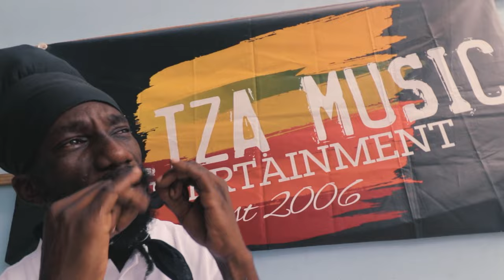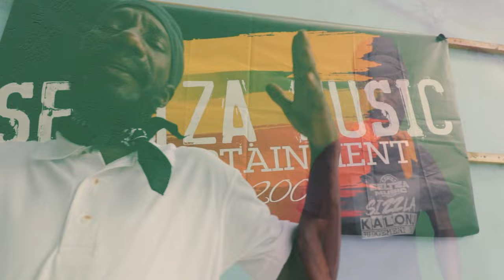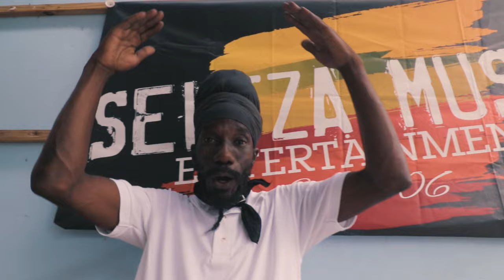Sizzla - Green Concrete [Official Video 2022]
🟥🟨🟩 INTERNATIONAL REGGAE STAR SIZZLA KALONJI BRINGS A BREATH OF FRESH AIR TO THIS ORIGINAL ROOTS ONE DROP RIDDIM,THE SONG IS ABOUT STOPPING POVERTY & UPLIFTING YOUR SOUL.FLOWERS BLOOMING ON THE GREEN CONCRETE...LIFE IS WORTH LIVING, WE SHALL STOP FIGHT AGAINST EACH OTHER.

Stream & Download
GREEN CONCRETE RIDDIM

AMAZON MUSIC